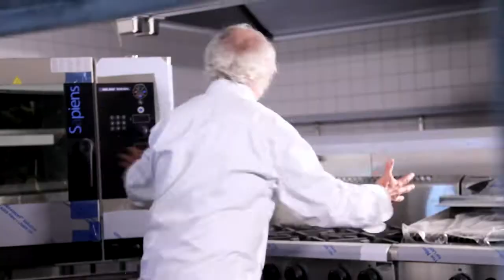Jacques Reymond Home STREAT Home